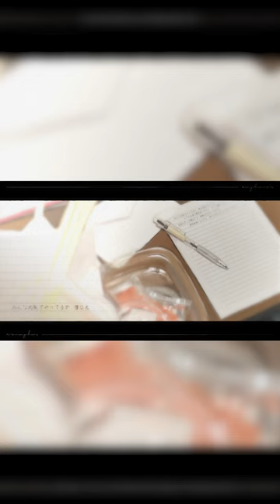イヤホンズ「ミンナゲンキカ。」楽曲配信＆リリックビデオ公開中！ イヤホンズ 高野麻里佳 高橋李依 長久友紀 Part1